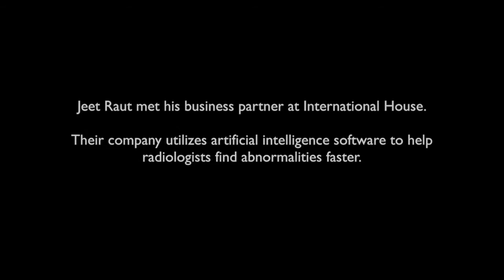Jeet Raut on Business Innovation at I-House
Jeet Raut ('16) describes how I-House fosters an environment in which people from different field can come together and pursue innovative projects. Jeet met his future business partner, a fellow resident, started their  company while living at I-House. Their company uses artificial intelligence technology to help radiologists make better medical decisions.

Edited by: Rahimon Nasa